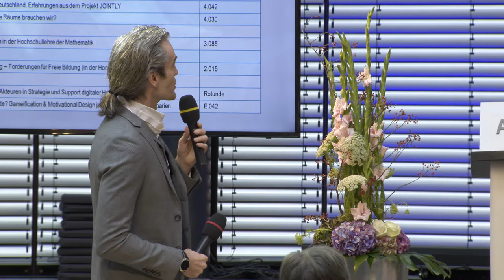Netzwerktreffen (25.09.18): Kurzvorstellung der Workshops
Das Netzwerktreffen bot Teilnehmenden die Gelegenheit, sich mit Frage- und Problemstellungen aus dem Bereich des digitalen Lehrens und Lernens auseinanderzusetzen und in einen hochschulübergreifenden Dialog mit Akteur(inn)en verschiedener Fachkulturen zu treten. Die Veranstaltung sollte die konkreten praktischen Herausforderungen, denen die Hochschulen bei der Digitalisierung der Lehre begegnen, thematisieren.